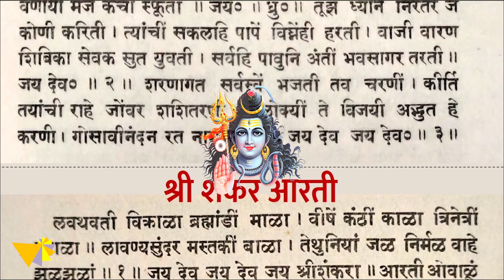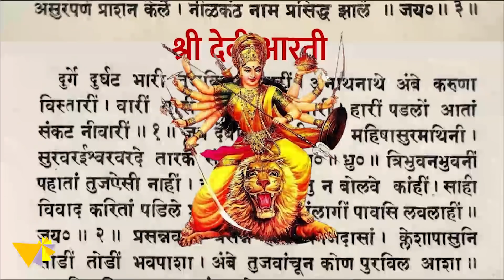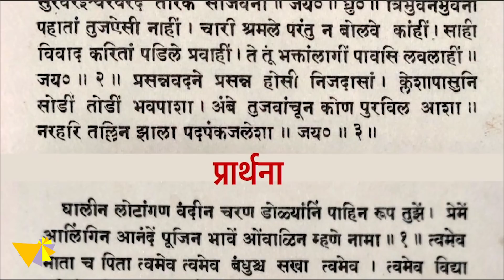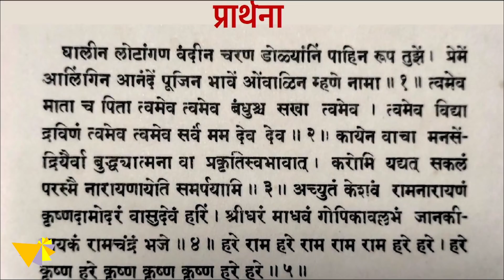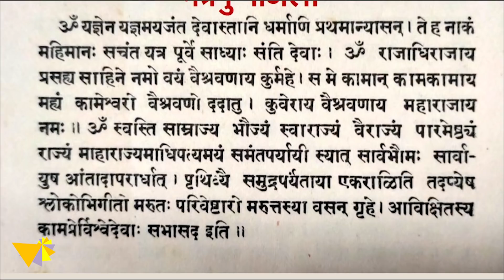Ganesha Aarti | श्री गणेश आरती | Sukhkarta Dukhharta Full Aarti | With Mantrapushpanjali and Lyrics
इस वीडियो में गणेश जी, शंकर जी और दुर्गा देवी माता की पूरी आरती गयी जाती है। ये आरती मराठी, हिंदी और संस्कृत भाषा में हैं। यह वीडियो सभी आरती के बोल भी प्रदान करता है। यह आरती भगवान गणेश की पूरी पूजा करने के बाद की जा सकती है। आरती में गणेश जी की 3 आरती, भगवान शिव की 1 आरती, देवी की 1 आरती, प्रार्थना और मंत्रपुष्पांजलि शामिल हैं। ये आरतियां इस प्रकार हैं-
गणेश आरती १ - सुखाकार्ता दुखहर्ता वार्ता विघ्नाची
गणेश आरती २ - शेंदुरा लाल चड्ढायो अच्छा गजमुखको
गणेश आरती ३ - नाना परिमल दूर्वा शेंदूर समीपत्रे
शंकर आरती - लवथवती विक्राला ब्रह्माण्डी माला
देवी आरती - दुर्गे दुर्घटभारी तुजविन संसारी
मंत्र पुष्पांजलि - ॐ यज्ञने यद्ज्यमयजंत देवा
इन आरतियों को गाने और सुनने से सकारात्मक माहौल बनता है और इन आतियों को सुबह या शाम को सुना जा सकता है।

This video recites complete aarti of Ganesh ji, Shankar ji and Durga Devi mata. These aartis are in marathi, hindi and sanskrit language. This video also provides lyrics of all the aartis. This aartis could be played after doing complete puja of lord Ganesha. Aartis include 3 aartis of Ganesh ji, 1 aarti of Lord Shiva, 1 aarti of Devi, Prarthana and Mantrapushpanjali. These aartis are as follows -
Ganesha Aarti 1 - Sukhakarta Dukhaharta Varta Vighanchi
Ganesha Aarti 2 - Shendura laal Chadhayo Atchaa Gajamukhako
Ganesha Aarti 3 - Nana parimala durva shendoora samipatre
Shankar Aarti - Lavathavati Vikrala Brahmandi Mala
Devi Aarti - Durge Durghatabhari tujavina sansari
Mantra Pushpanjali -  Om yajdnena yadjyamayajanta deva
Singing and listeing to these aartis create positive atmosphere and these aatis could be listened in the morning or evening.